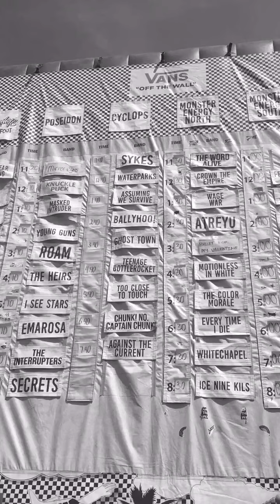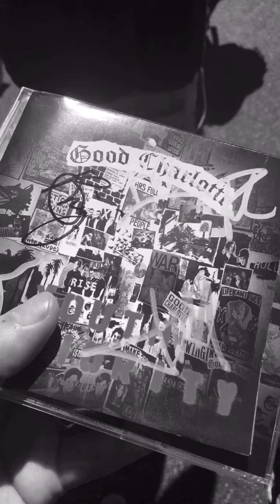Warped Tour 2016 Palace of Auburn Hills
Cara Dyl and Shelby